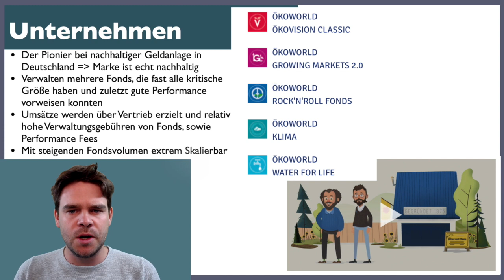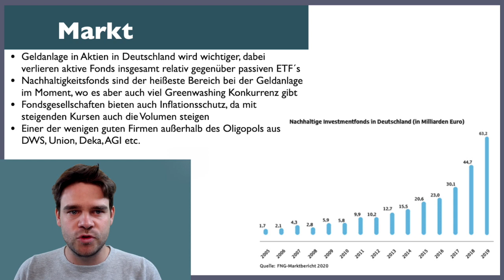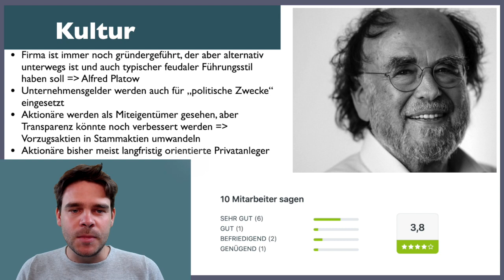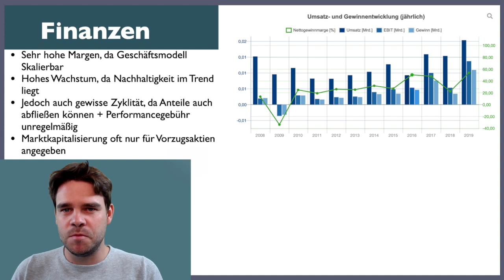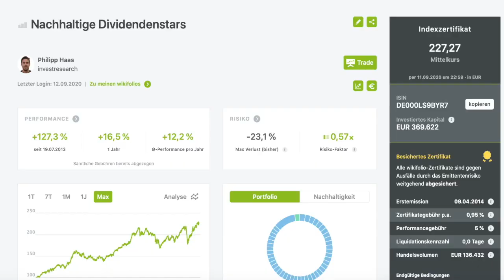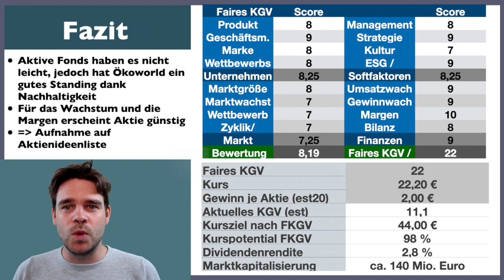Ökoworld Aktie gekauft - Pionier bei Nachhaltigen Fonds und beste nachhaltige Aktie Deutschlands?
Werde investresearch Member und bekommen exklusive Aktienideen die ich selber stark kaufe, Top Prio bei Antworten von Kommentaren und Zugriff auf Videos gleich nach dem Hochladen

Meine Empfehlungen Onlinebroker zum günstigen Aktienkauf oder für neue Strategie?

Hol die alle meine Aktienvideos und Echtgelddepot Käufe kostenlos per Email und bekomme meine Aktienideenübersicht gleich kostenlos:

Lerne und bekomme alles was man zur eigenständigen Geldanlage braucht auf meiner Webseite: